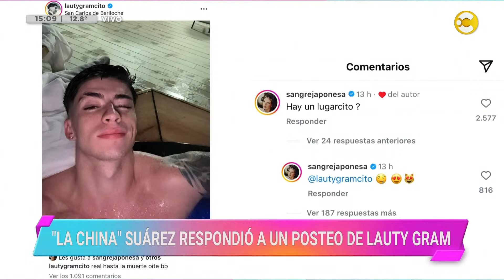La China Suárez le respondió un posteo a Lauty Gram │VLC│ 11-07-24